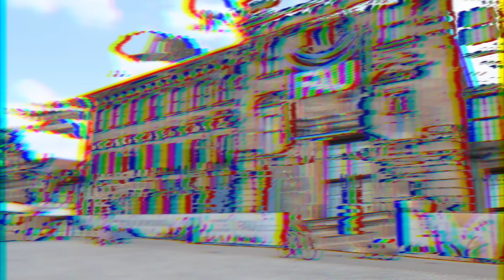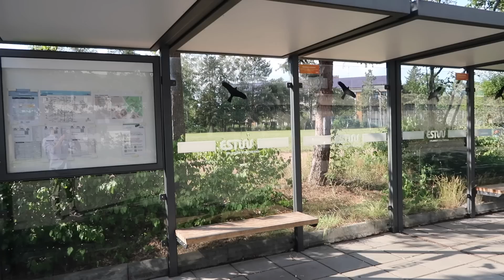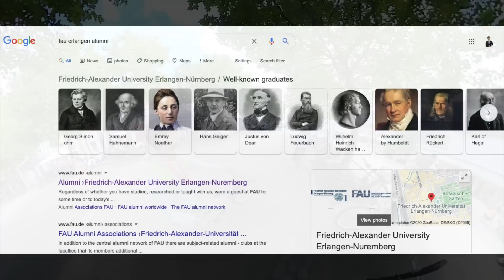FAU Friedrich-Alexander University Erlangen-Nuremberg Campus Tour by Nikhilesh Dhure (MS in Physics)